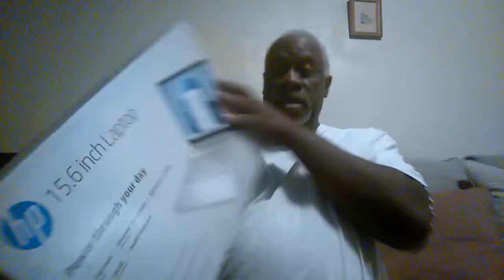TONY FAST FEET HARVIN YOU BETTER RUN .